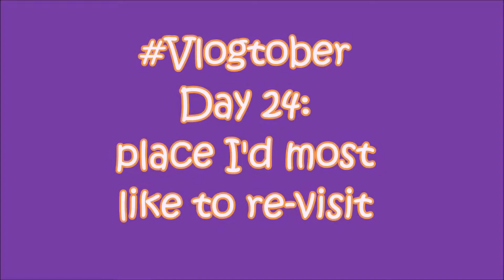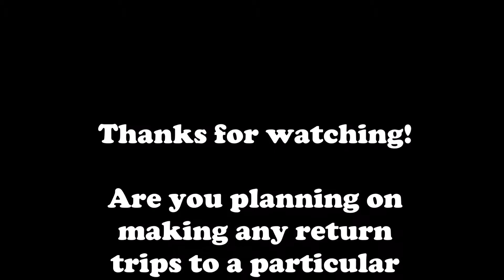Place I'd most like to revisit Vlogtober day 24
I'm not much of a traveller but there are a couple of places that I would like to go back to and I also find out where the kids' favourite places have been.